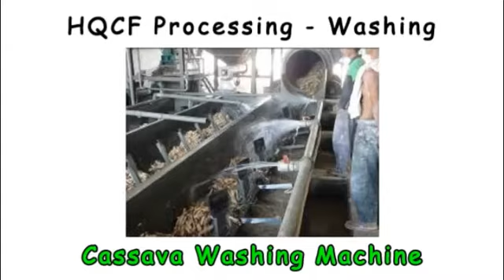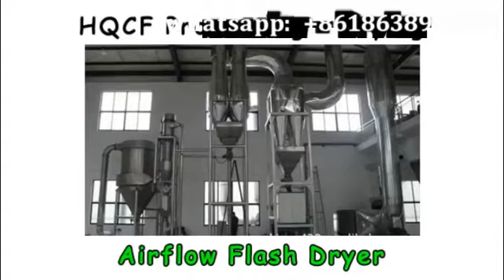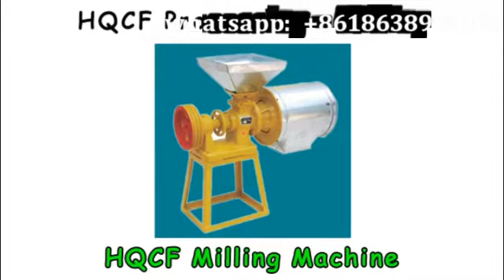HQCF Machine Cassava Flour Machine Cassava Flour Processing Line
Cassava flour processing machine description:
The production of cassava flour comprises the machines such as cassava washing machine, peeling machine, grating machine, hydraulic press, second crusher-wet cake crushing machine, airflow flash dryer, cassava flour milling machine and packaging machine. We have provided below a brief description on the main steps of the cassava flour production process.